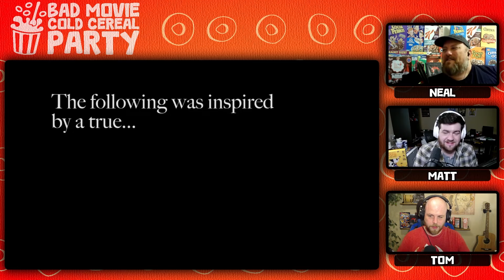How Bad Are These Trailers?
This week Tom, Matt and Neal watch some of the worst movie trailers we could find! Grab a bowl of cereal and watch our reaction as we watch trailers for

More from the Bad Movie Cold Cereal Crew!

Neal and Matt have been published!

Get a copy of Neal’s debut Urban Fantasy Novel “Site Alpha”

Find Matt’s Story “Four Corners” and Neal’s Story “The Top Prize” in the anthology “Welcome to Effham Falls”